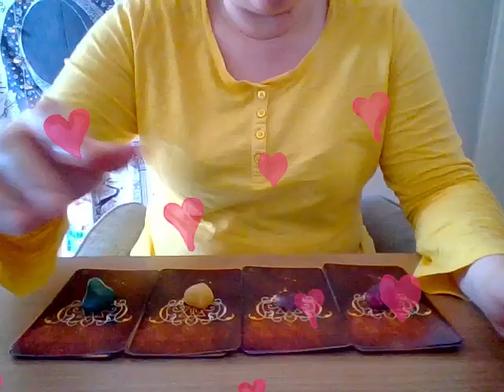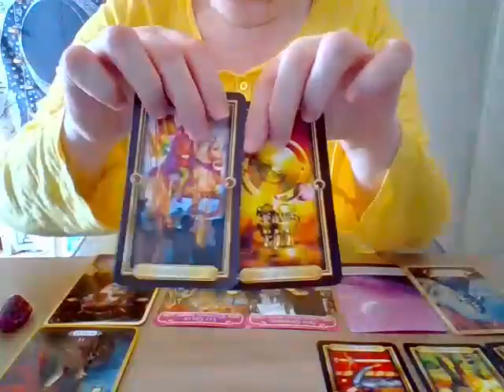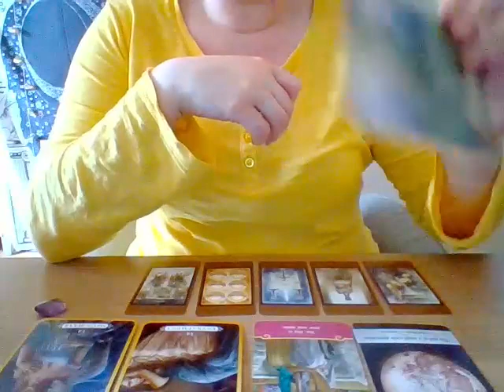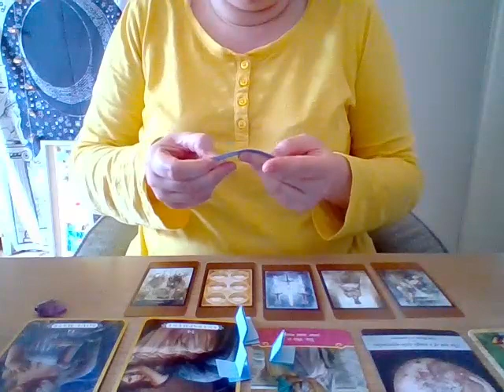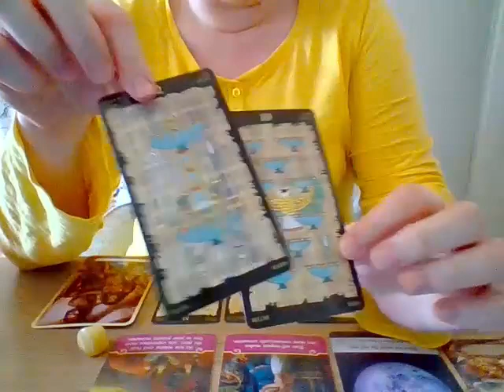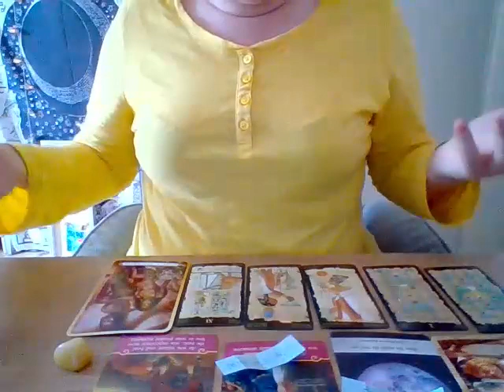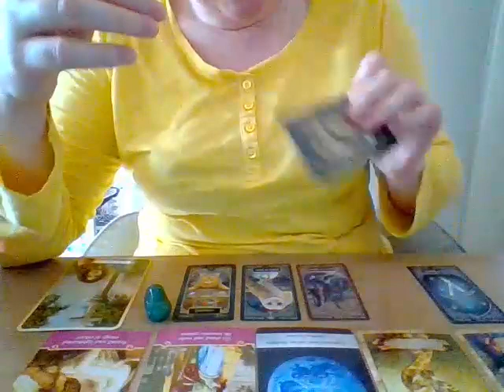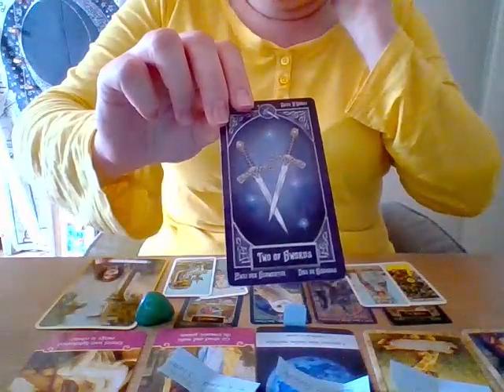Love Series 6: How will your relationship be? 💍 - Pick a Card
welcome to the last part of the true love series. We will take a look how your relationship with your future spouse will be.

This is a general reading so take what resonates and let the rest fly🕊️

love Jasmin💋

timestamps 🌺🌺🌺
pile 1 @ 1:42

pile 2 @ 14:44

pile 3 @ 29:35

pile 4 @ 45:22